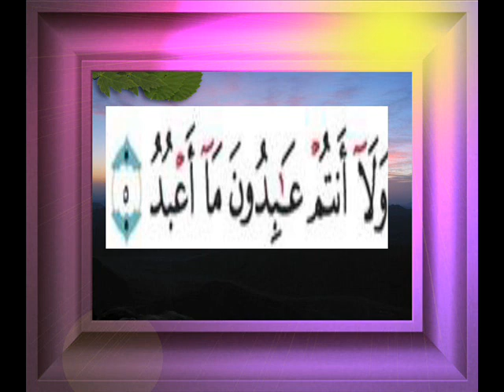القران الكريم سورة الكافرون الاية 5